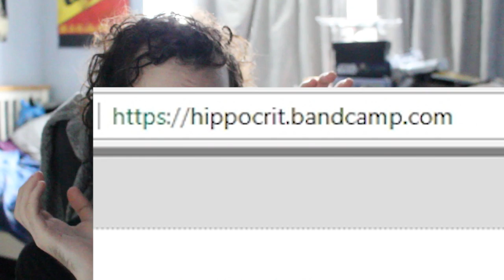I made an ALBUM